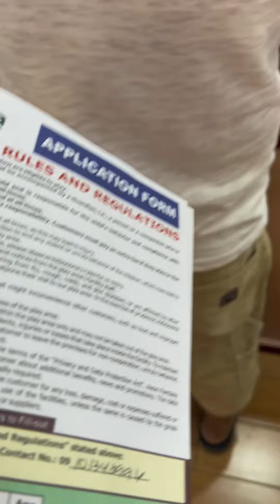Well spent day: where the minutes felt like seconds.